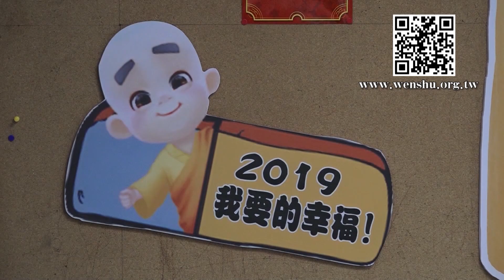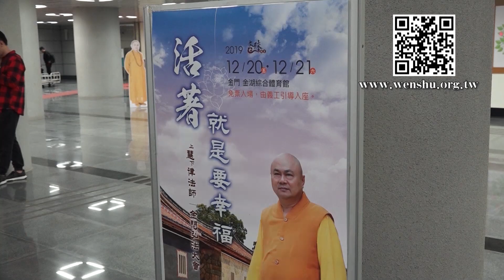4-1 活著就是要幸福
文殊講堂
慧律法師-慧律法師佛學講座
活著就是要幸福